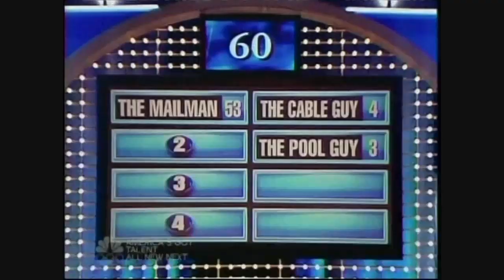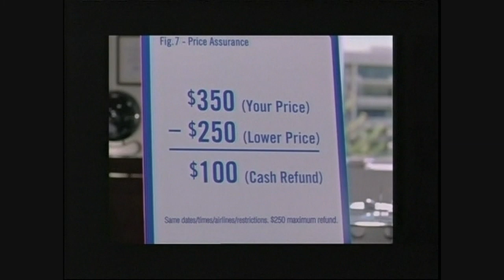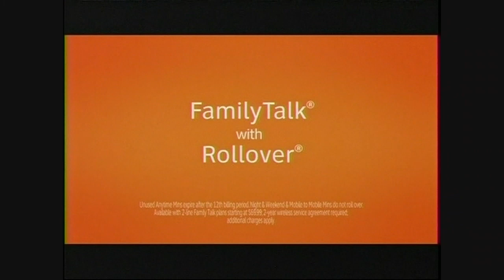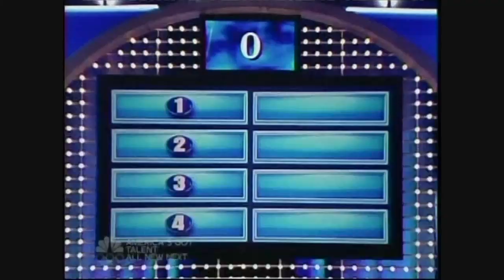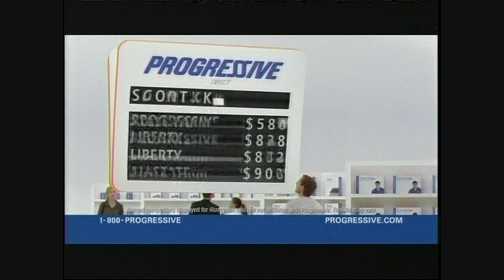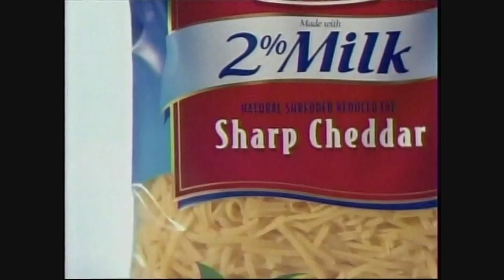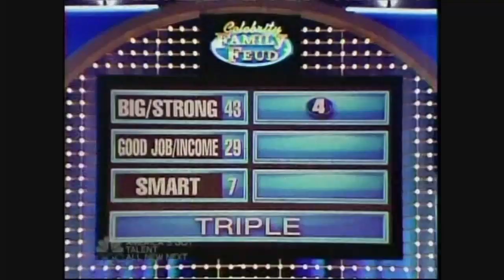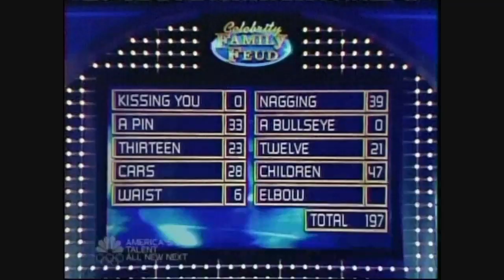Celebrity Family Feud (Roker): July 8, 2008